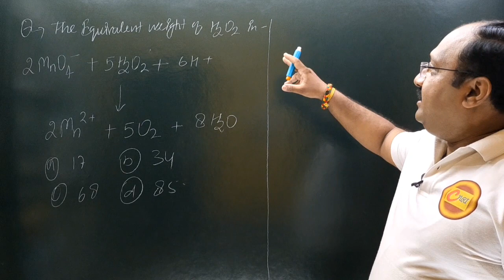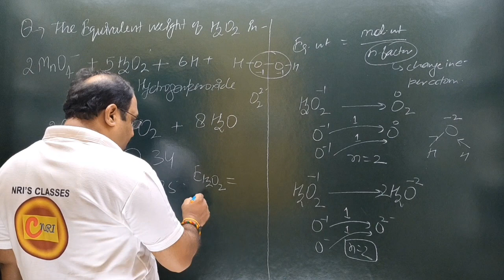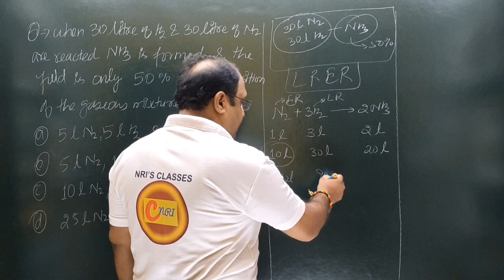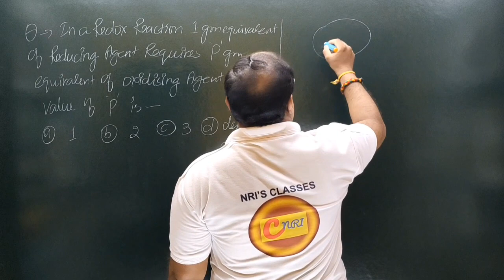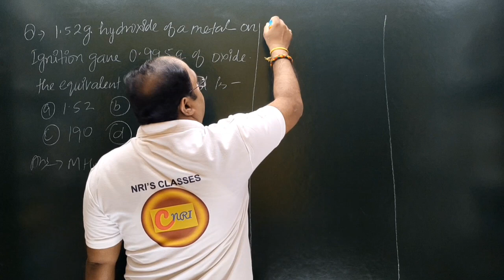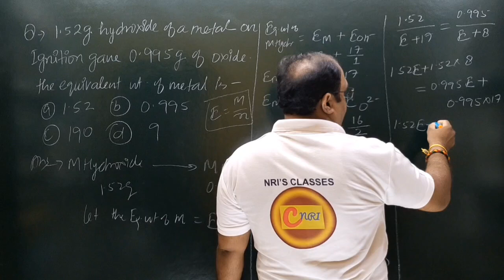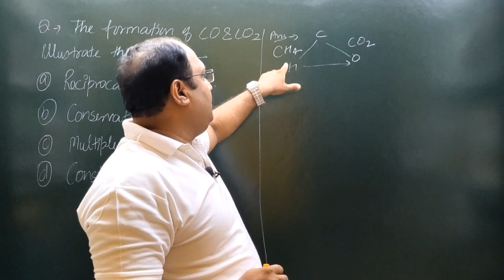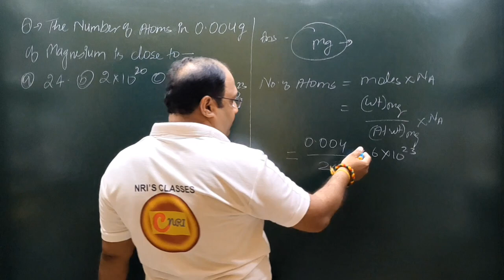jee advance chemistry important questions solved solution answers previousyearsquestion pyqs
lecturer
social studies
physical education
civil services study
kendriya vidyalaya
navodaya vidyalaya
revised syllabus
latest syllabus
AIIMS CHEMISTRY SOLUTION
AFMC CHEMISTRY
PUNE CET CCHEMISTRY#PBCET
JP NOIIDA
UPES CHEMISTRY SOLUTION
IISC CHEMISTRY
CHEMISTRY
NCERT EXAMPLER
CHEMISTRY IN FINGERTIPS
SRM VIT VELLOR
BITS CHEMISTRY
JEE MAINS
JEE ADVANCED.
UPSEE 2020
WBJEE EXAM
JEE STRATEGY
IIT PREPARATION
NRI'S CHEMISTRY
NRI'S CLASSES
CHEMISTRY NCERT
UTTARAKHAND BOARD
BIHAR BOARD
ODISHA JEE
MP PET
J& KCET
ISC BOARD
BIHAR MEE
KURUKSHETRA CEE
BIHAR CECE
chemistry
strategy
chemistry#class11 chapter
jee videos
chemistry class12jee notes
chemistry class11jee
chemistry test
chemistry questions
nris chemistry
jee exam preparation
chemistry online
chemistry exam paper
iitjee questions
iitjee preparation
jee entrance
jee admission
jee examination
jee main
jee paper
chemistry questions
chemistry test
neet chemistry
neet preparation
neet syllabus